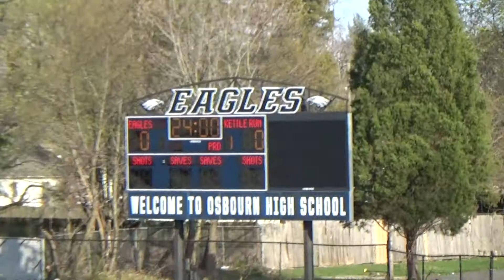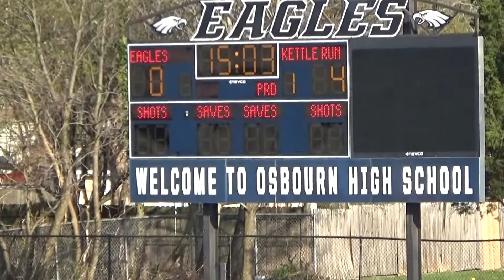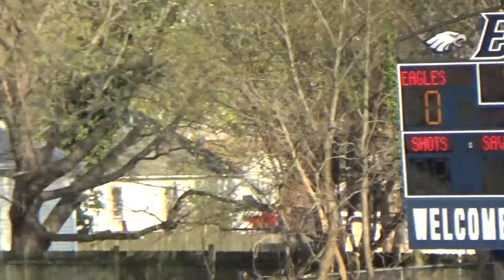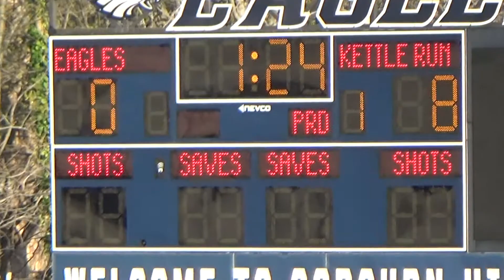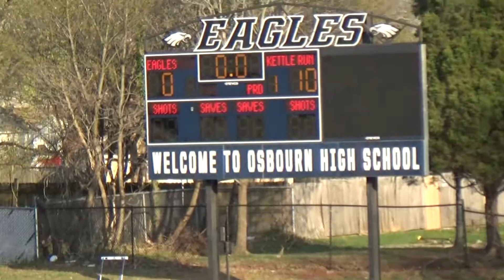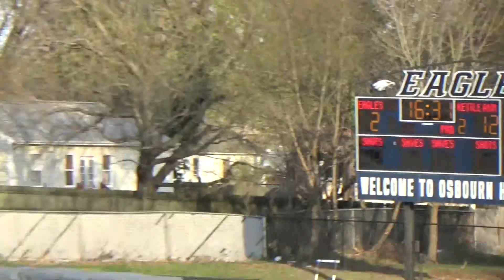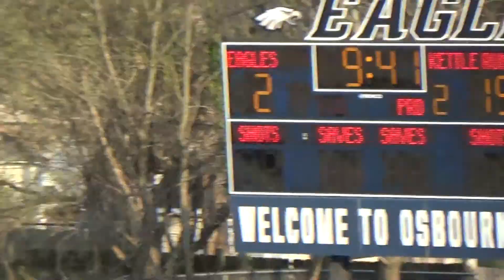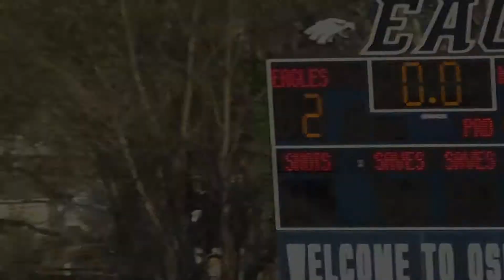Kettle Run @ Osbourn 18 APR 18